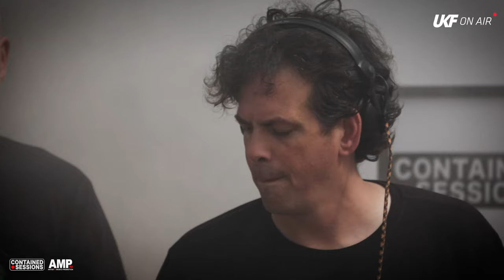Black Sun Empire Live @ WSK Contained Sessions AMPtv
Dutch drum & bass group Black Sun Empire join UKF On Air for plenty of drones and drops, set against the backdrop of a massive warehouse.

» Follow PLAYLIST LINK: LINK HERE 🎵
» Download/Stream: LINK HERE 🔊
DESCRIPTION.

& enable notifications 🔔